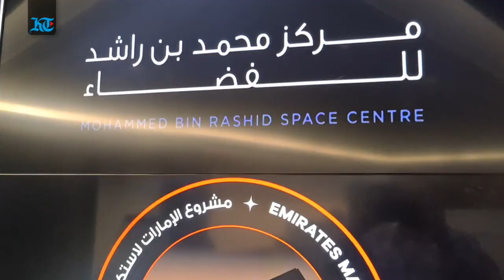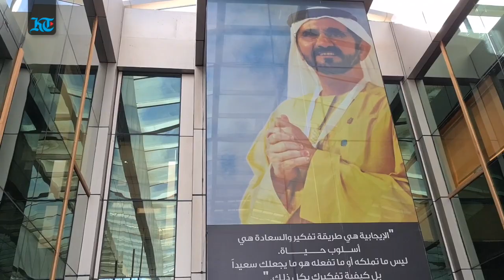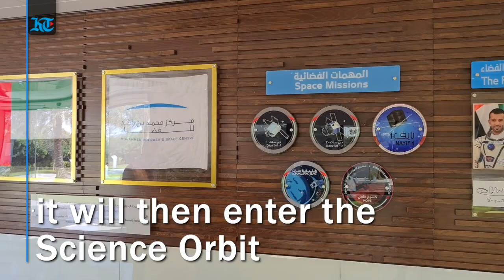The Journey of UAE's Probe of Hope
The UAE's Hope Probe is well on its way to enter the Red Planet’s orbit at about 7.42pm local time on February 9. And it will be a nail-biting moment for the engineers at the Mohammed Bin Rashid Space Centre (MBRSC), where all eyes will be riveted to the multitude of large displays spanning the ground station in Dubai. read the full story